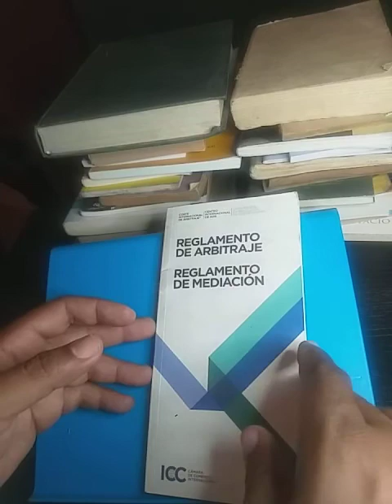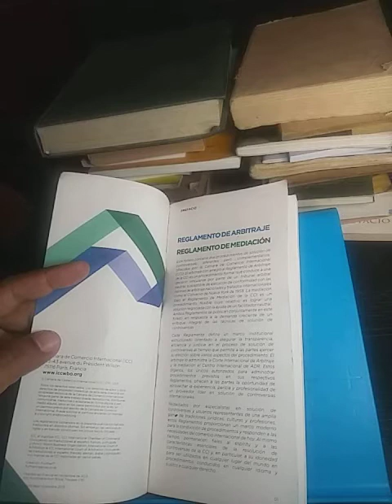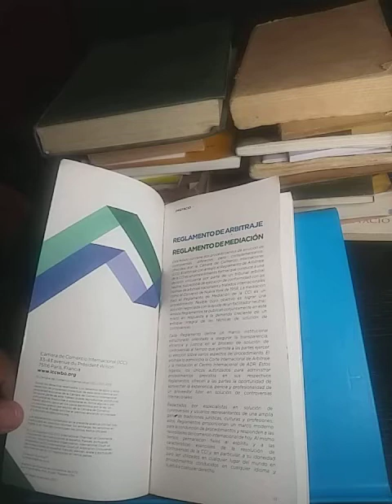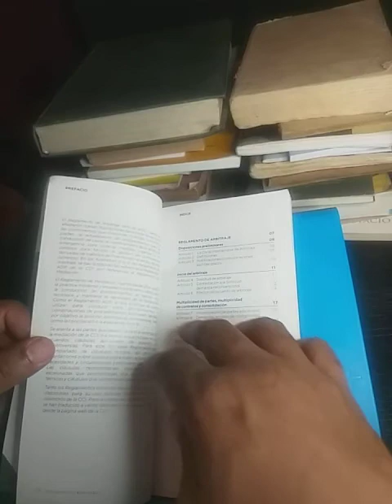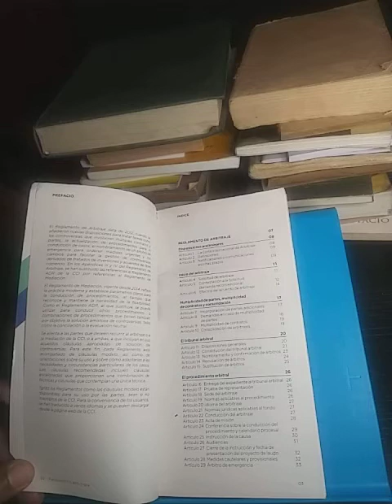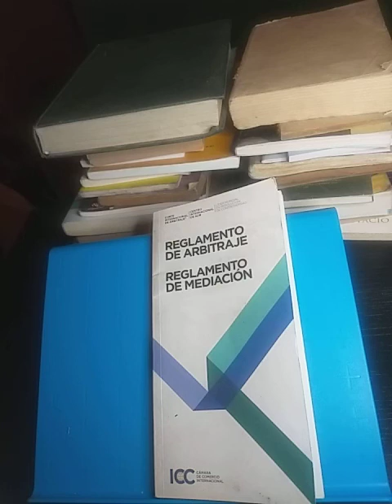Reglamento de Arbitraje y Reglamento de mediación. Cámara Internacional de Comercio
Las resoluciones de la Corte Internacional de Arbitraje son vinculantes a partir del convenio de Nueva York de 1958, sin embargo, previo a este proceso un facilitador neutral será apoderado a fin de resolver el conflicto.